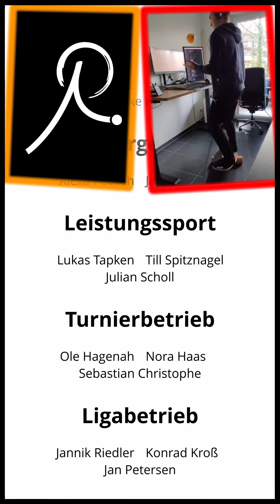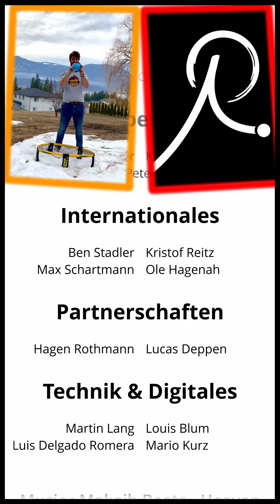Roundnet Germany - Behind the Scenes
Das Team von Roundnet Germany wächst! Wie es so hinter den Kulissen vom über 30 Köpfe großen Team an Ehrenamtlichen zugeht, gibt's hier zu sehen.

▶ noch kein eigenes Set? Hier entlang